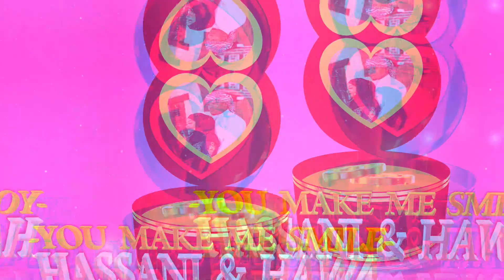Wedding-Day_Hassani & Hawa in Tucson, AZ/Daff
Arizonian Ch. Presents